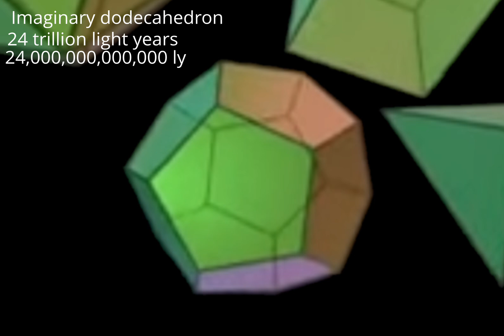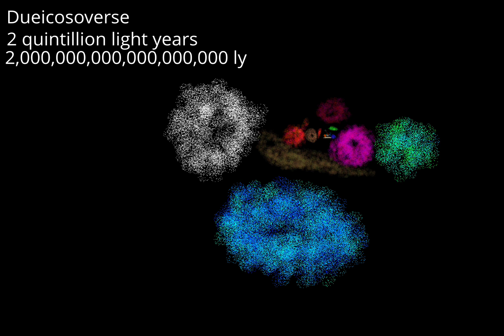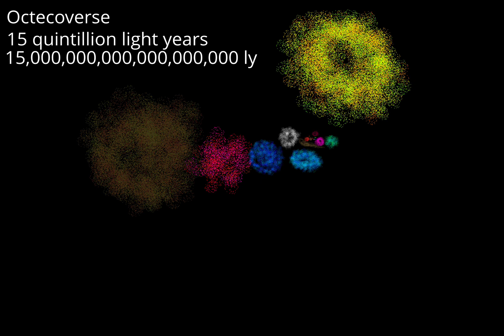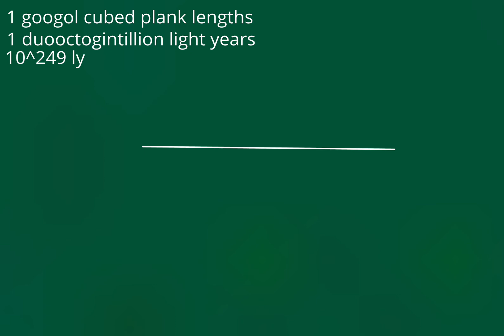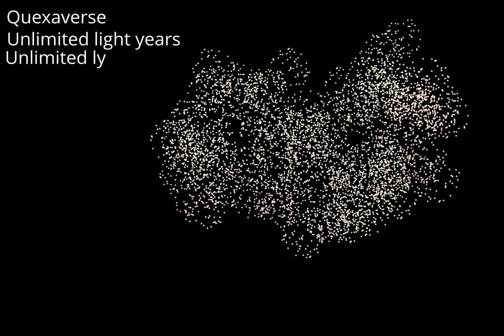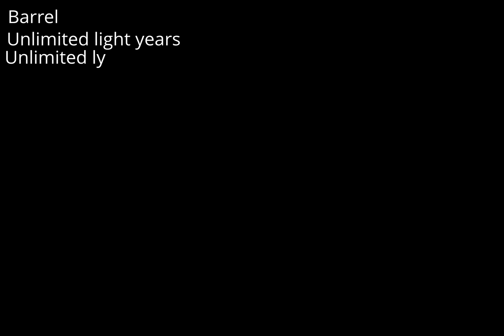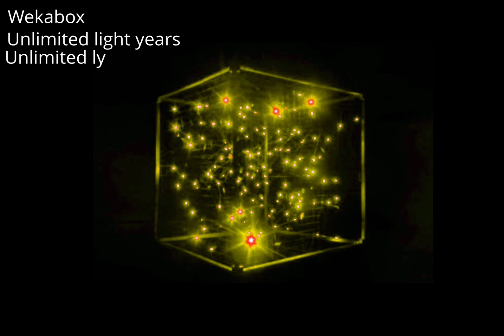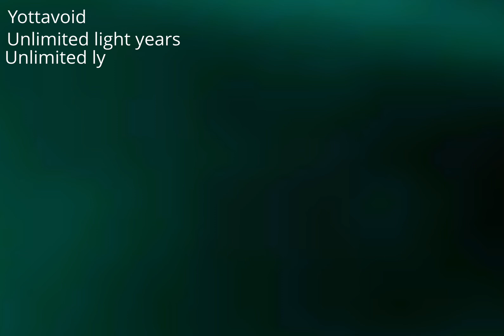Size comparison beyond the Universe 2.0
This is about more objects beyond the universe. This video includes over 160 objects.

These are all hypothetical objects except for “The Observable Universe” and we are not sure if it truly exists.

1. Culture Code feat. Karra - Make Me Move (James Roche Remix)

2. Electro-Light - Symbolism (Trap)